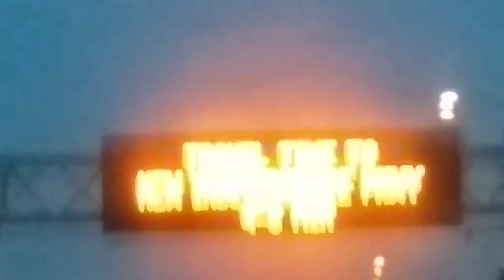Moonlight_riding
Bark@the_moon_cover_blackness_mix